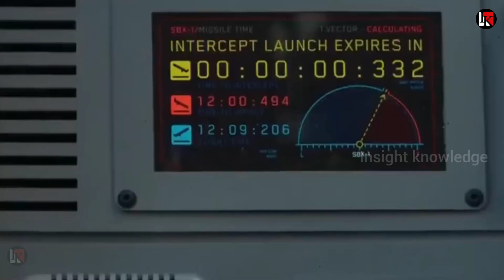खुफिया प्रोजेक्ट कम्प्लीट सामने आया आयरन डोम का भी बाप 360°सुरक्षा गारंटी